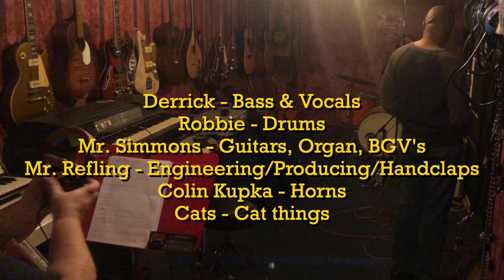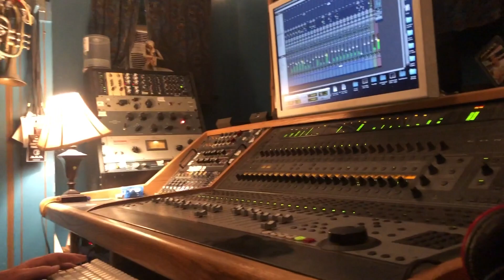Derrick Anderson - Don't Lose Your Temper (Sessions)